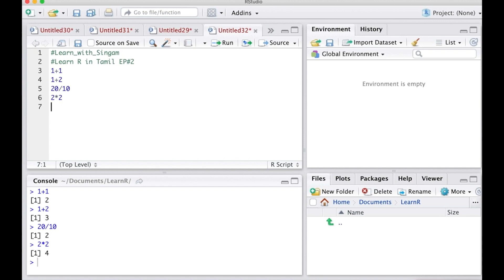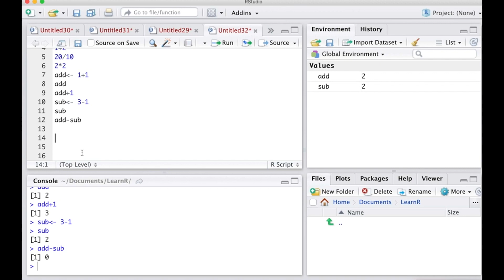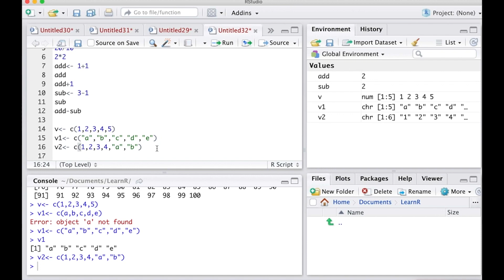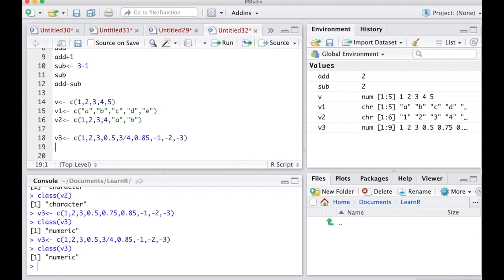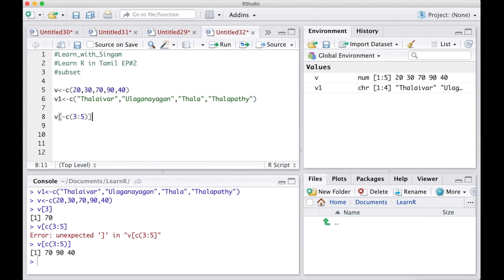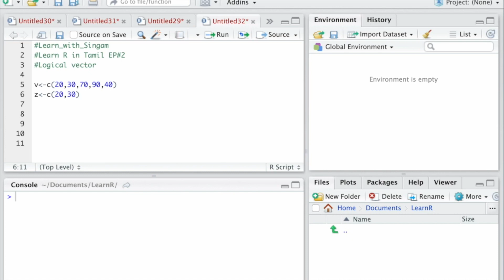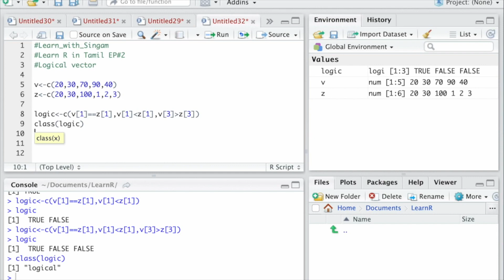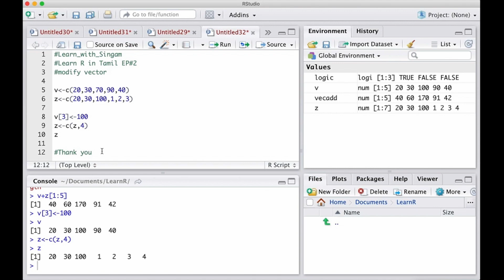R programming language tutorial for beginners- Introduction to vectors in Tamil | Episode#2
R programming - Introduction to vectors  in Tamil | Episode#2
In the chapter learn how to define variables and vectors in R programming with balaji